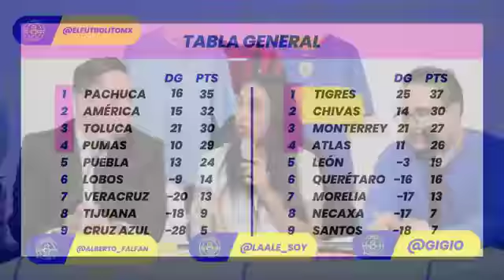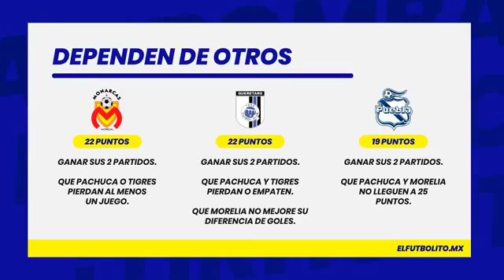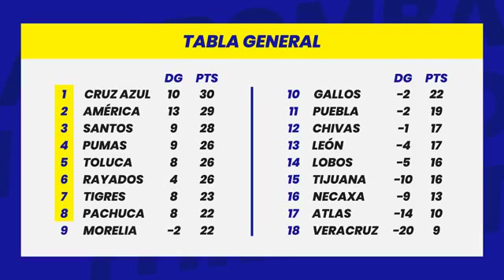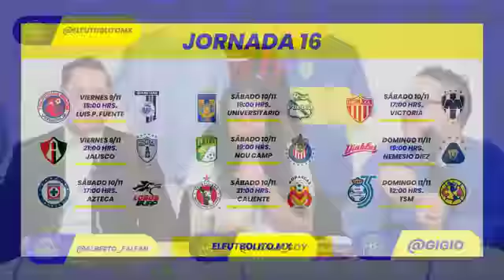El Futbolito Live 26 - ¿Quién necesita un milagro?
En esta ocasión hablamos de los resultados de la UEFA Champions League, la polémica en la Copa Libertadores, un resumen del Premundial sub-20 en la CONCACAF, las trampas en el futbol femenil, los resultados de la Liga Mx y qué necesitan los equipos para poder calificar.

No te pierdas el programa en vivo todos los miércoles a las 8 pm